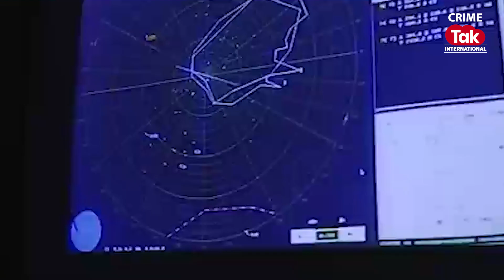Breaking News: Israel Agreed to Truce Talks with Gaza as International Stakeholders Intervene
Israel has agreed to restart ceasefire talks with Gaza on August 15, following a request from U.S., Qatari, and Egyptian mediators, as regional tensions escalate. On the same day, Israeli airstrikes reportedly killed over 18 people in strikes on two schools, while Iran accused Israel of aiming to spread conflict across the Middle East. The renewed diplomatic efforts come after a pause in November, seeking to establish a second truce in the ongoing war that began with Hamas's October 7 attack on Israel.
Crime Tak International is your go-to destination for crime stories and coverage spanning every corner of the globe. From high-stakes heists in bustling metropolises to the intricate web of organized crime syndicates, our investigative series leaves no stone unturned. Unravel the mysteries behind complex cases, and gain insight into the modus operandi of the criminal minds. Be a part of Crime Tak International as we journey across borders, languages and cultures uncovering the compelling narratives that define the world of crime.